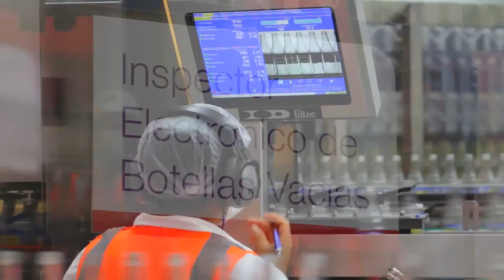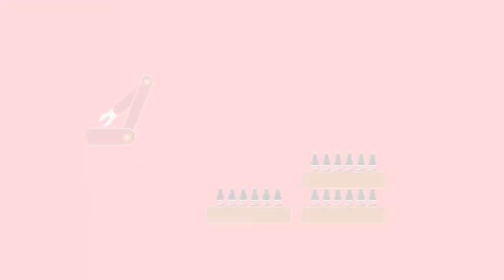Lindley: Los procesos de nuestros productos